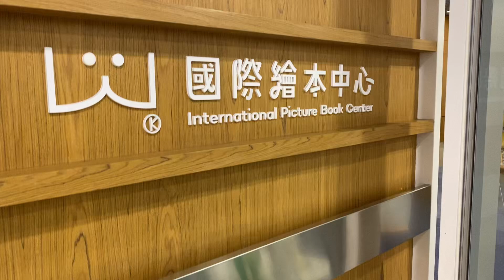台北未完成的閱讀夢、未完成興建的圖書總館—看到創新設計、實用齊全、浪漫舒適、品質精緻、國家級、也是國際級美麗的高雄市圖書總館！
多年前有一位非常關心文化建設的市議員一直建議我們台北市應該學習參考高雄市圖書館，以文創來興建新潮的、國際的、科技的、資訊的，特別是能夠鼓勵閱讀的國家級的圖書館，
一、提升閱讀文化的國家級圖書館
        希望能夠興建台灣國家級、甚至是世界級的圖書館，能夠具有可親近性的、舒適的、明朗的、創意的、溫馨的、親子的、能吸引人的閱讀環境，讓我們的市民。
        特別是我們的小朋友、我們的青少年，能夠接觸國際的、新穎的、理念接觸最新的世界的文化、科技、技術、機械、技能、藝術、文化等各項最新的知識。
二、小家子氣、只能說、批評，沒有辦法執行，沒有辦法完成圖書館建築的能力
        很可惜的，這一位市長，他沒有領導、擘畫國際大型建築的能力、沒有前瞻、遠見，廣濶的心胸，每每認為大型建築是浪費金錢，所以在任期8年時間過去了，台北市也沒有興建完成一個圖書館新總館。
         8年可以進行市政建設的寶貴時間就這樣過去了。因此，選擇縣市長、選擇台灣國家的總統，在建設國家、在給人民好的生活，實在是非常非常的重要。選擇台灣人民民主自由的生活方式，選擇維護國家的主權至為重要。
三、向高雄學習、向世界學習
        今天來到溫暖的、美麗的、文化的、藝術的、新創的高雄，小朋友好像不久才剛學會走路，一直拉著、引導父母親走向圖書館、走向閱讀展覽書架、小朋友愛待在舒適閱讀的角落，我們也看到唸小學小朋友可以自己自動地借還書，大人只是一旁，在特別有需要的時候，才提供協助。
        高雄市立圖書館除了各樓層有上下的樓梯可以向下銜接以外，各城各有各的使用與創新的特色。
四、小朋友、青少年享受生活打造及實現夢想的空間
        在這裡我們也看到青少年朋友非常自在的、愉快的，坐在舒適的、明朗的、寬敞的、充滿浪漫藝文氣息的舒適閱讀環境。有的在休息、有的在思考、有的在冥想、有的在準備繁重的考試科目。
        打造台灣國際級、國家級的圖書館，想高雄市提供市民朋友舒適實用的閱讀環境給市民一個享受藝文生活、走向世界的機會。
五、給市民一扇可以走向成長、走向國際、走向世界的美麗的窗
        我們看到很多市民看著玻璃外的窗景，每一城市建築、文創環境在這裡，我們相信閱讀是他們生活裡面非常快樂的來源，圖書館的環境，開拓了他們的視野、豐富了他們的生活，這比任何重大的政績更實用更有意義。